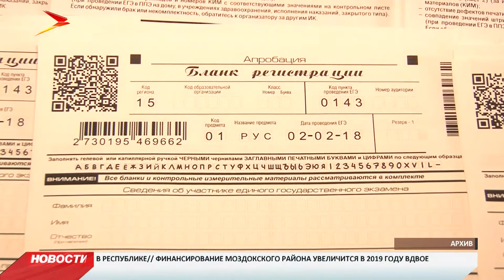Заявление на участие в ЕГЭ необходимо подать до 1 февраля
Выпускники Северной Осетии должны подать заявления на участие в Едином государственном экзамене до 1 февраля. До этого срока выпускники должны определиться с выбором предметов, которые они будут сдавать.

Единый государственный экзамен пройдет по 15 предметам, из них обязательными являются математика и русский язык. Пресс-служба Министерства образования Северной Осетии напоминает, что участники ЕГЭ с этого года не могут сдавать как раньше и базовую, и профильную математику, необходимо выбрать один экзамен. После 1 февраля заявления на участие в ЕГЭ принимаются по решению государственной экзаменационной комиссии только при наличии уважительных причин.

В ведомстве также сообщили, что школьники подают заявление в свое учебное заведение, а выпускники прошлых лет - в органы местного самоуправления по месту регистрации.
Мы рядом в:
ok.ru/irystontv